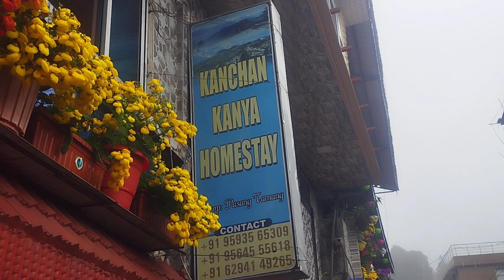kanchankanya Homestay|পাহাড়ে এসে momo খাবোনা্ সেট কি হয় | Lepchajagat ঠান্ডার মধ্যে আমাদের party🥰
Lepchajagat | Kanchan Kanya Homestay | 1200 Rupees per head with food | Life in a Travel Bag
Lepchajagat Homestay | Kanchan Kanya

Homestay |Cheapest Homestay in Lepchajagat |Offbeat lepchajagat

Kanchan Kanya Homestay Lepchajagat || লেপচাজগৎ এর সবচেয়ে সুন্দর হোমস্টে || Lepchajagat Homestay

Lepchajagat Homestay Details I Best Homestay at Lepchajagat I Darjeeling Offbeat Places Homestay

Siliguri to lepchajagat l lepchajagat cheapest homestay l share car details offbeat NorthBengal

Lepchajagat Homestay | লেপচাজগৎ এ কোনটা সেরা হোমস্টে ? | Lepchajagat Tour Plan | Salakha Homestay